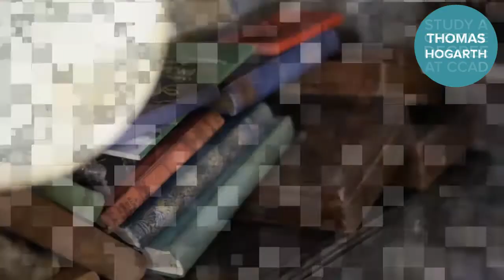Thomas Hogarth - Fallout Shelter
Work to be featured as part of CCAD Degree Show 2014 by prop set & costume student Thomas Hogarth from CCAD Hartlepool

Official Opening Times
Main Show
Fri 6th June -- Sat 7th June 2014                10AM -- 4PM
Mon 9th June -- Wed 11th June 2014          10AM -- 8PM
Thurs 12th June -- Sat 14th Jun 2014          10AM -- 4PM

Costume Exhibition
Costume Exhibition: Fri 6th June -- Sat 28th June 2014
Church Art Gallery (Closed Mondays)
Open Tues -- Fri: 10am -- 5pm

Creative Film Screening
By FdA Creative Film & Moving Image Production students
Vue Cinema, Hartlepool
Date TBC